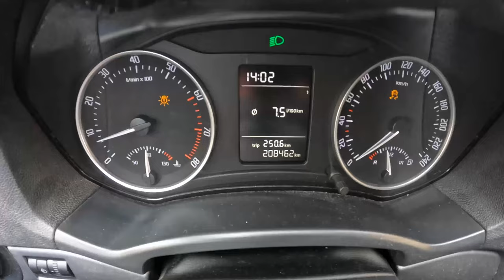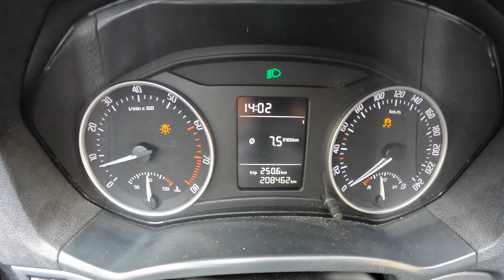2011 Skoda Octavia [1.6 MPI 102HP] |0-100| POV Test Drive #1396 Joe Black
Car: Skoda Octavia II 1.6 MPI 102HP 2011

0:00 Intro
0:09 Walk-around and interior
0:50 Casual driving
1:50 Highway
3:00 Casual driving
4:58 Acceleration
5:15 Casual driving
9:00 Bumpy road
5:15 Casual driving
12:40 Engine view
12:58 Fuel Consumption

Engine: 1.6L Petrol (Gasolina) 4-cylinders
Displacement (cc): 1598
Power: 75 kW/102 hp
Torque: 148 Nm
Transmission: 5-speed manual
Traction: FWD ( Front-Wheel Drive )

Acceleration (0–100 km/h): 12,4 s.

Fuel Tank Capacity: 55L
Total Range: 743 km
Weight: 1295 Kg
Cargo Space: 580 Liter
Model: 2011
Date of Production : 2004 – 2013
Base Price in Germany : 27.990, EUR

Driver: Joe Black
Video: GoPro Hero 11 Black / Sony a6300 + Sigma 16mm f1.4
Audio: Zoom H2n (recorder) & Roland CS-10EM (binaural microphones)
Edit: MacBook Pro / Final cut Pro X